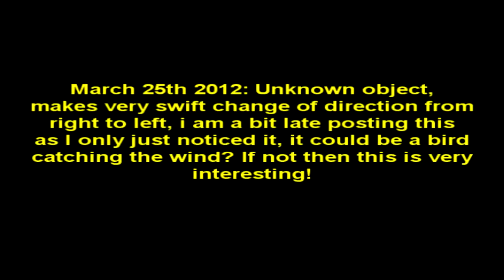UFO or unknown object makes right turn maneuver.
I only just found this by chance when going through last months recordings, I wish I knew what it was, I never make assumptions, UFO to me simply means I cannot identify it, as technology improves it will become easier to identify objects, perhaps this is just a bird? the maneuver occurs at 0:27 in and then repeated with a inverted version. Best viewed in 720p.